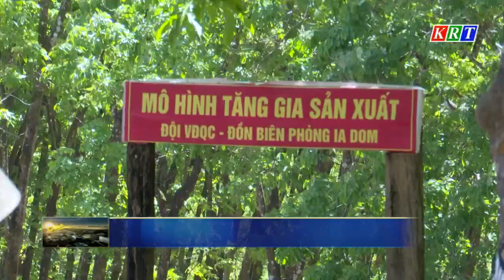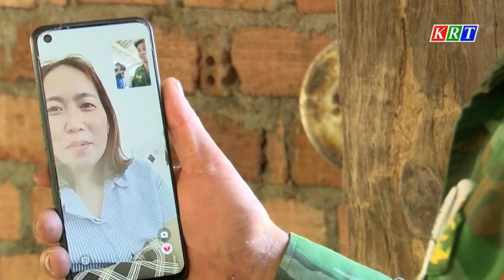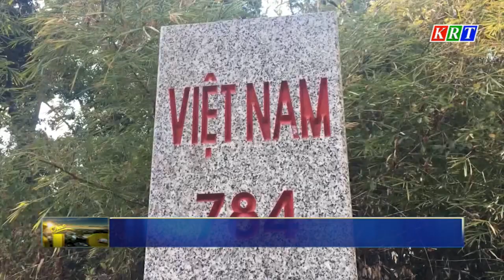Đồng hành cùng người dân biên cương phát triển kinh tế